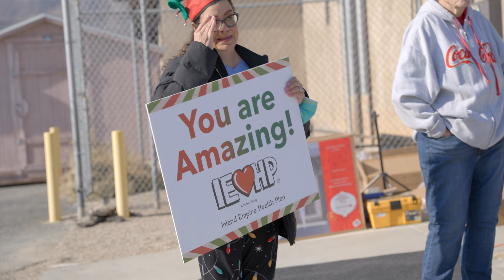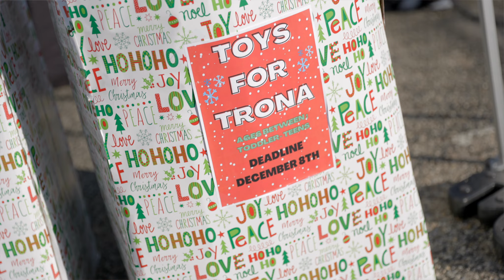Winter Wonderland in Trona, 2022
Accessibility to healthcare and fresh food is difficult in Trona, California, and IEHP has stepped in to lend a hand in helping locals achieve their health goals.  Fresh produce, a mobile dental clinic, telemedicine and a merry spirit has brought hope to this tight knit community.
In 2021, IEHP started collaborating with Trona residents to address their community's healthcare needs. On December 12th, 2022 IEHP returned to Trona in full force.  After a year's discussion and partnership, IEHP has created access pathways for Trona residents to address the food scarcity they endure, dental needs, health disparities, and much more.